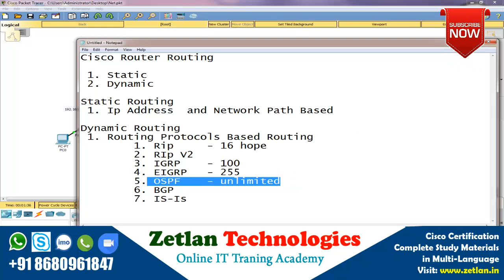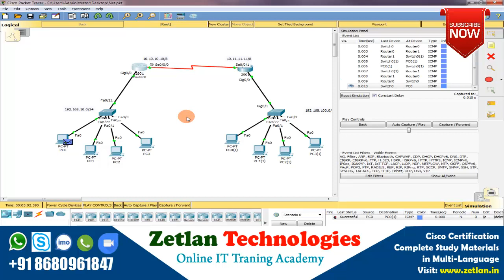OSPF Configuration CCNA Packet Tracer Simulation in Tamil Part 5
Cisco Certified Training in Multi Language

CCNA, CCNP, CCIE Certified For Router, Switches, firewall, VOIP, Wireless Davies

Very Low Cost Online training Packages

Basic, Intermediate, Advance Packages Trained in Multi Languages

Call Me to Get User ID To Get Study Metrials ,  Best Trainer Train the Packages